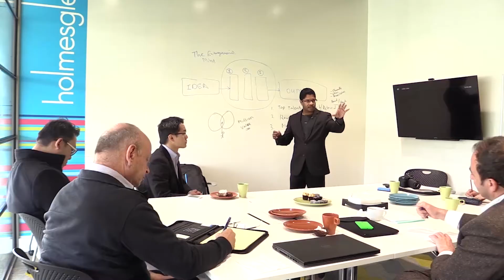JITO Australia - Meet AJ Kulatunga